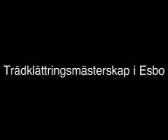Trädklättring i Esbo